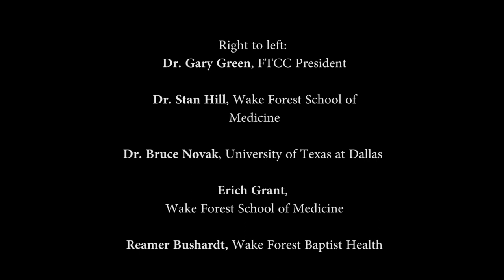STEM Panel at State Board of Education Work Session